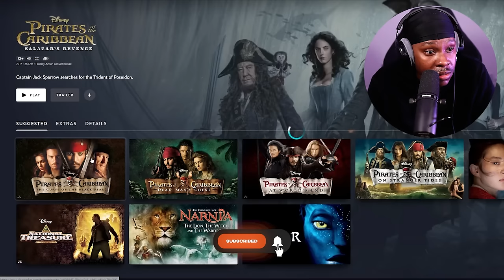FIRST TIME WATCHING *Pirates Of The Caribbean: At World's End*